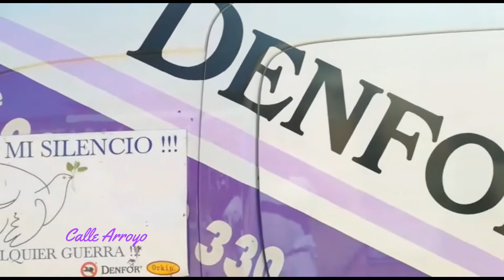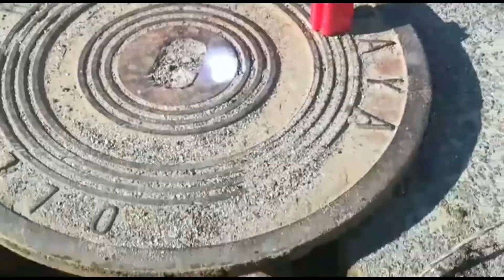Desratización y desinsectación de municipio de Villaminaya - Denfor Control de Plagas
Control de roedores e insectos en Villaminaya
Facebook: Denfor Control de Plagas
denfor.es